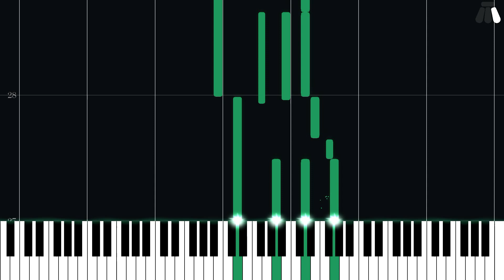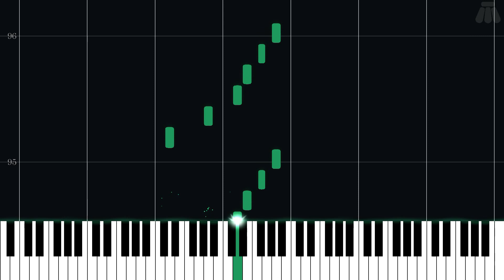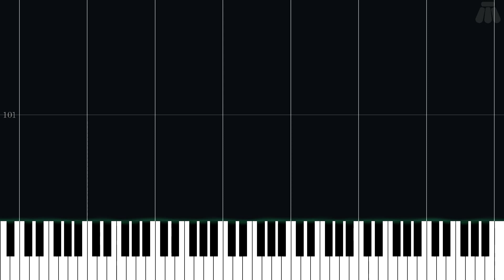Poliwrath River - Pokémon Super Mystery Dungeon - Easy Piano Tutorial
Easy Piano Tutorial for Poliwrath River from Pokémon Super Mystery Dungeon (2015) in the Pokémon Mystery Dungeon series.